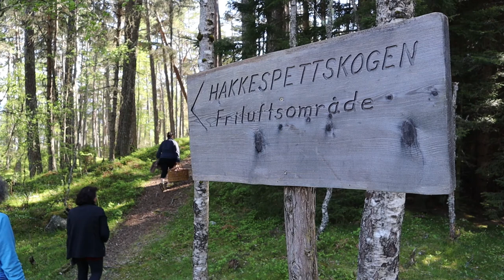Twist Bread (Pinnebrød) recipe. Family trip in the mystic Norwegain forest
(Turkish under )

This time Edda is preparing twist bread for the sausages in the forest . You can get the recipe while you are watching Edda and learn how we bake fresh bread during our picnics.

Ingredients:
4 dl white flour
1/2 dessert spoon salt
2 dessert spoon sugar
2 dessert spoon baking powder
5 eating spoon oil
A hand full of cheese
A hand full of parsley

Bu sefer piknikte taze taze nasil ekmek yaptigimiz goreceksiniz. Edda piknik oncesi ekmegi hazirlayip, gittigimiz ormanda guzelce pisirecek. Doganin icinde tazecik ekmek yemenin keyfi harika birsey. Bize katilmak ister misiniz?

Mazemeler;
4 dl beyaz un
1/2 tatli kasigi tuz
2 tk seker
2 tk kabartma tozu
5 yemekkasigi sivi yag
bir avuc dolusu peynir
birazcikta maydanoz.